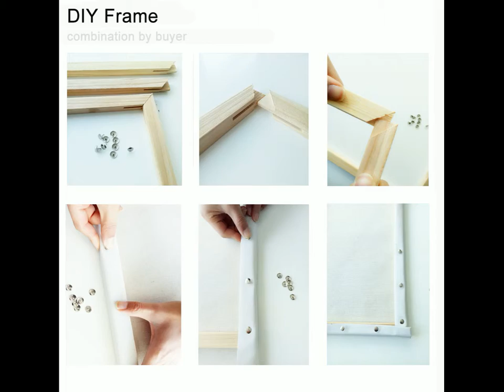RUOPOTY Frame DIY Painting | eshopars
# canvas posters
# canva infographic
# canva resume,